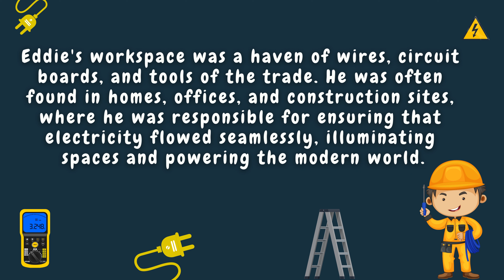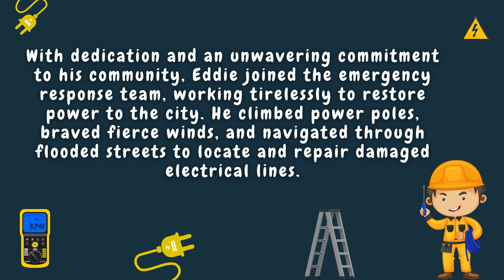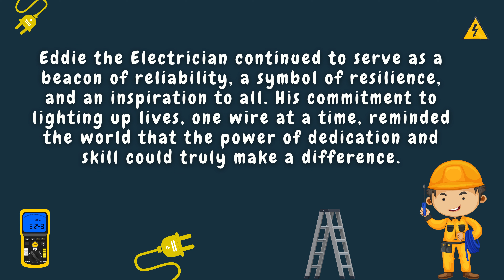Eddie the Electrician, Illuminating Lives / Short Story For Kids / Learn English Reading